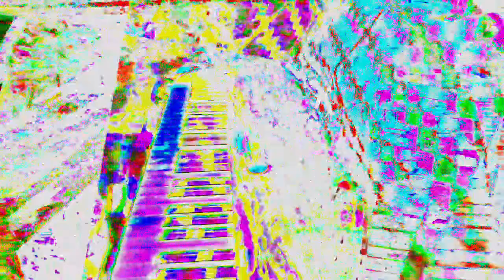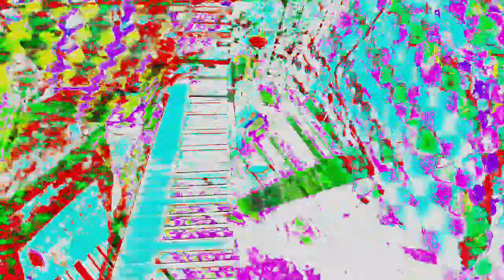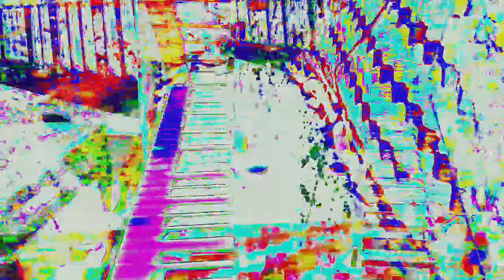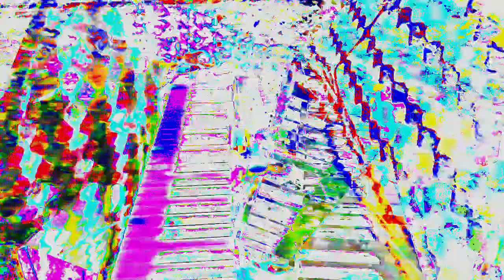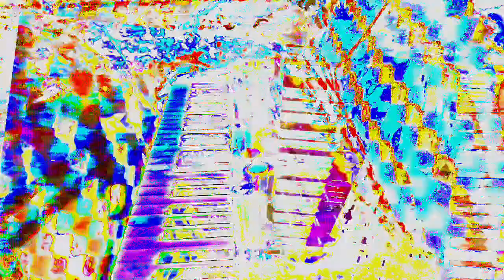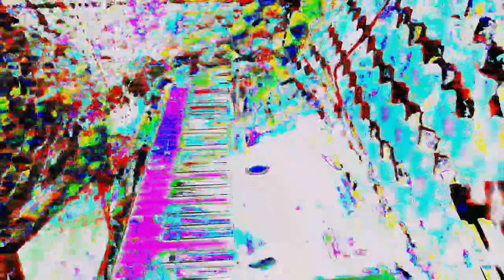Movie 24 06 13 09h57m30s